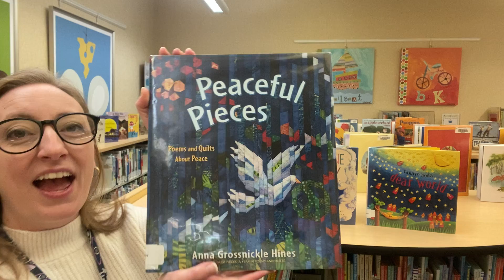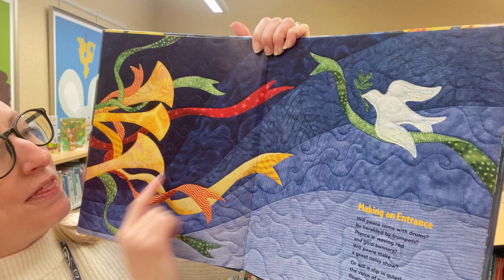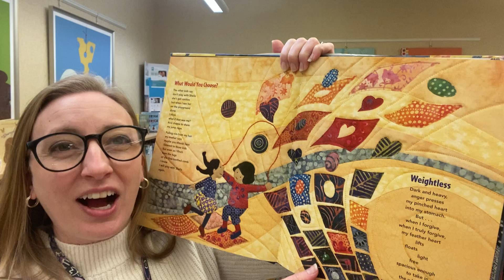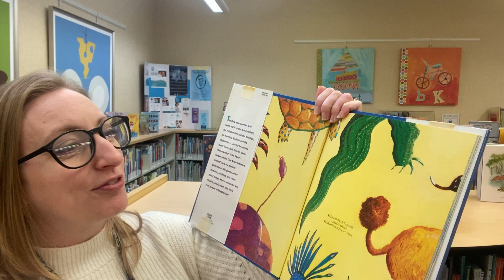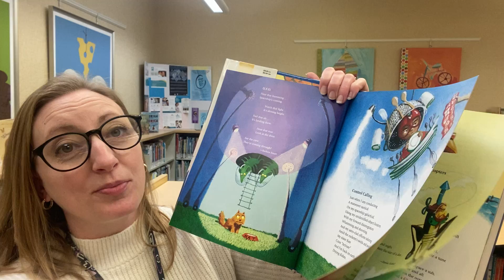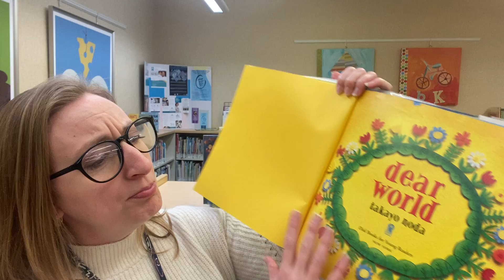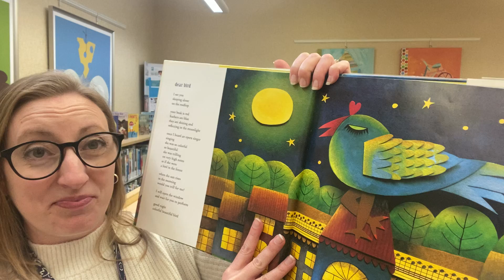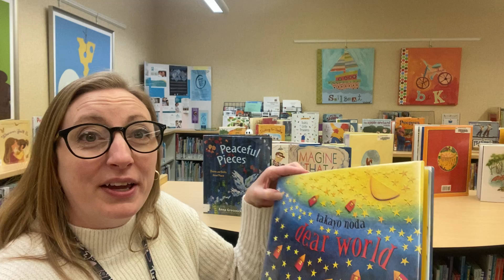Picture Book Mondays with Ms. Marie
Welcome back to Picture Book Mondays with Ms. Marie!   This week we are sharing some poetry picture books.  They are located in our nonfiction section and I hope you enjoy these illustrated collections.  We hope to see you soon!

Booklist from the video includes:

Peaceful Pieces: Poems and Quilts about Peace.  Written and Illustrated by Anna Grossnickle Hines.  Published by Henry Holt and Company.

Imagine That! Poems of Never-Was.  Selected by Jack Prelutsky.  Illustrated by Kevin Hawkes.  Published by Alfred A Knopf.

Dear World.  Written and Illustrated by Takayo Noda.  Published by Dial Books for Young Readers.